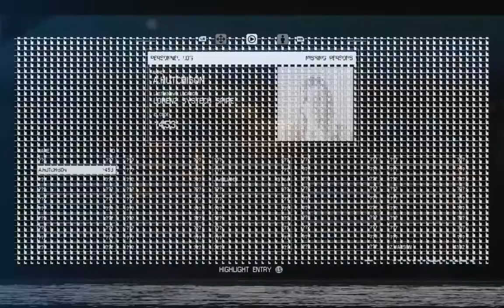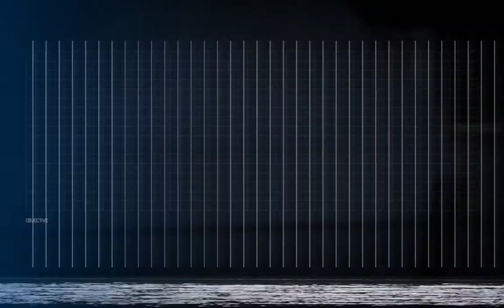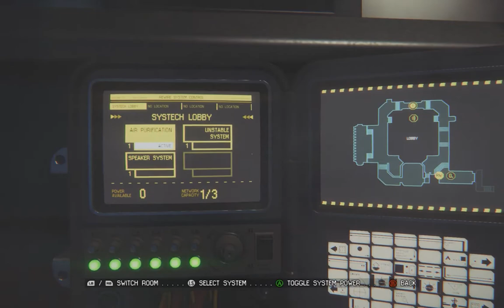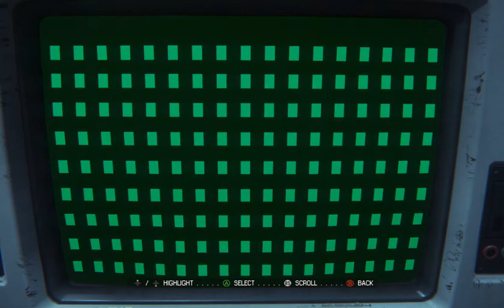Let's Play Alien: Isolation 010 - Hunted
The Nostromo's black box turned out to be blank, which is both mysterious and frustrating, but we've got more important things to worry about right now. Like turning off that security lockdown... and getting Amanda out of here without a great big hole in her skull!